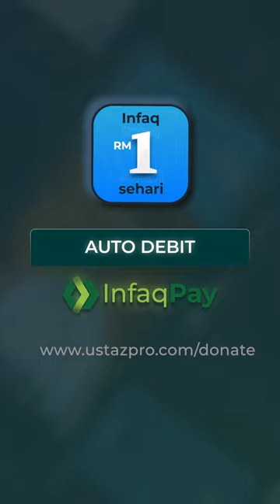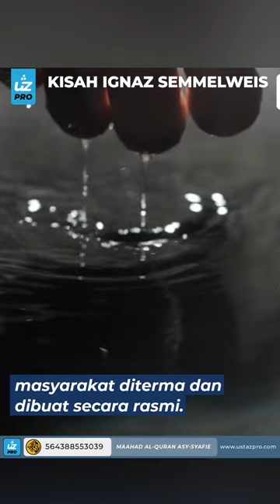KISAH IGNAZ SEMMELWEIS - Ustaz Pro